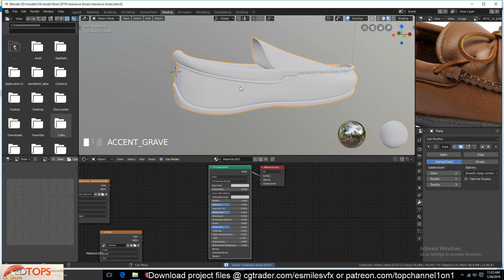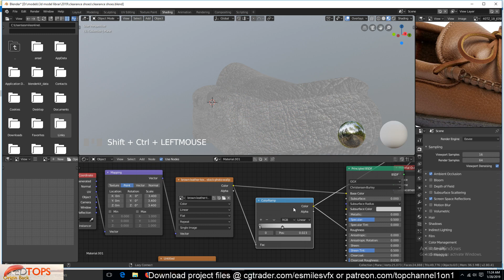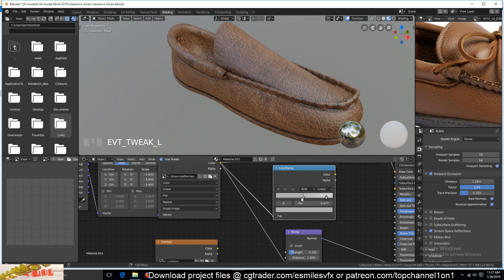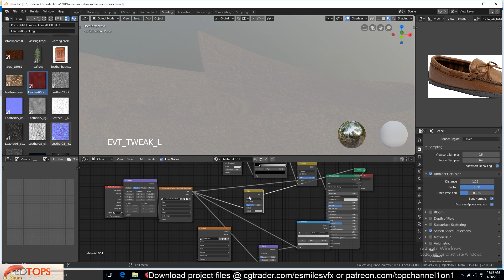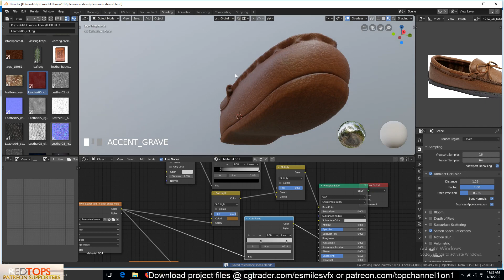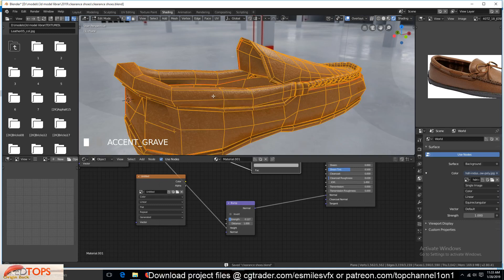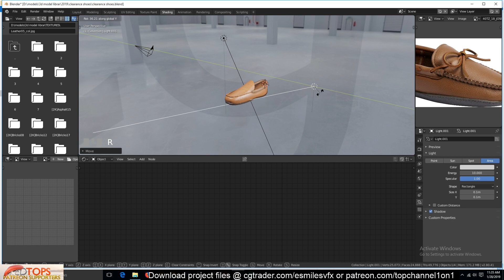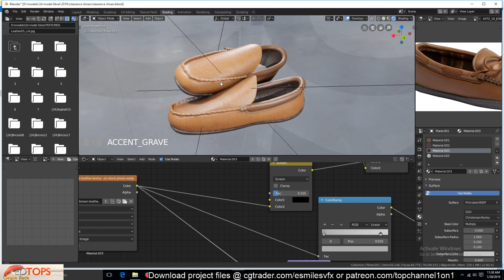modeling men shoes in blender 2 8 tutorial part 6